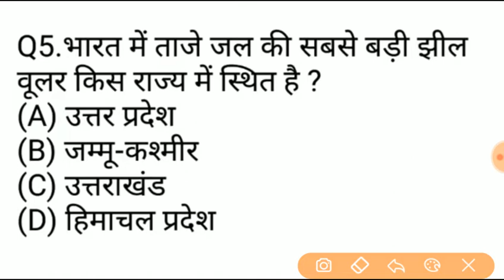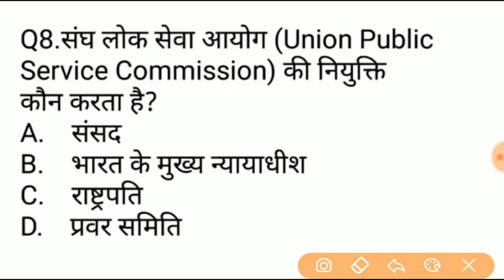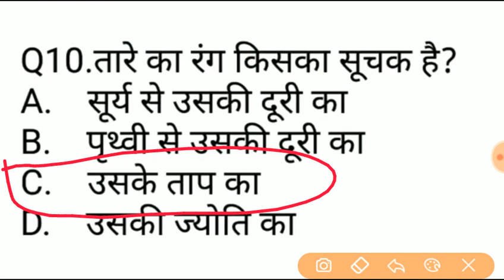ये 10 GK का प्रश्न आपको पता होना चाहिए / GK in Hindi / GK for competitive exams